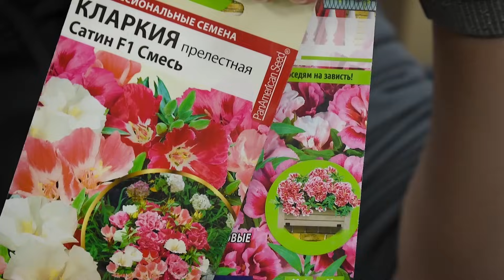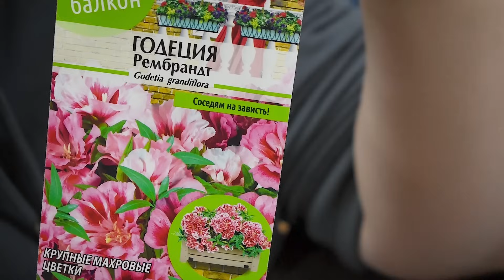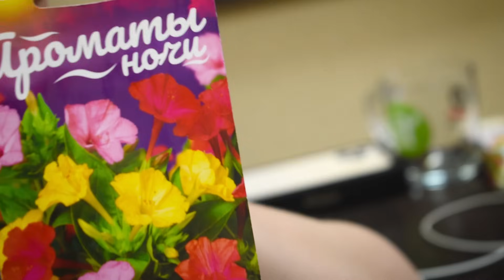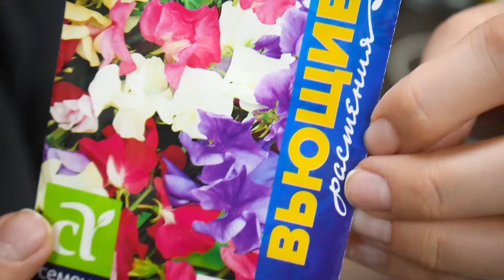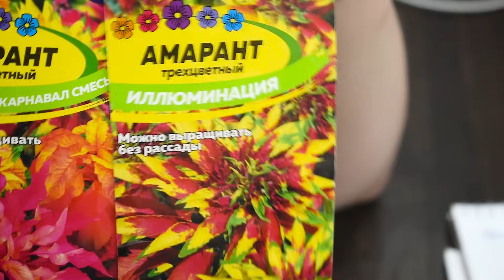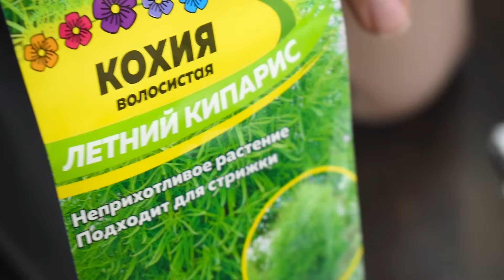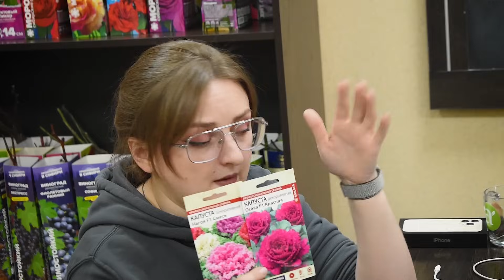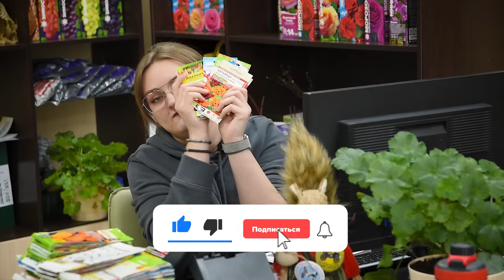БЕЗ РАССАДЫ! ЦВЕТЕНИЕ В ПЕРВЫЙ ГОД. ТОП ЦВЕТОВ ДЛЯ 2022 ГОДА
- КАКИЕ цветы вырастут без рассады и зацветут в год посева?

Сделали для Вас подборку)
ГДЕ КУПИТЬ?

АДРЕСА РОЗНИЧНЫХ ТОЧЕК ПРОДАЖ В ВАШЕМ ГОРОДЕ И СПИСОК ИНТЕРНЕТ МАГАЗИНОВ ПО ССЫЛКЕ: